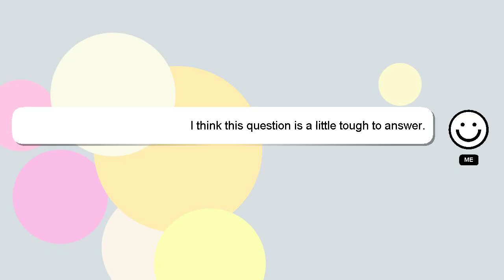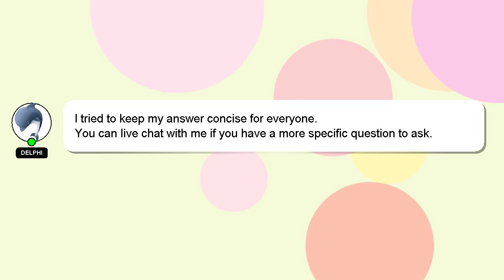How to photograph books for sale?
Here's a short introduction about myself, Greetings, my name is Delphi. I can help you find the answers you are looking for. - How to photograph books for sale?

Your answer will be recognized and appreciated with a 'heart' from me.

*2 What we are experimenting :*